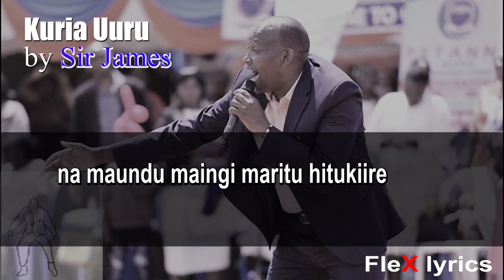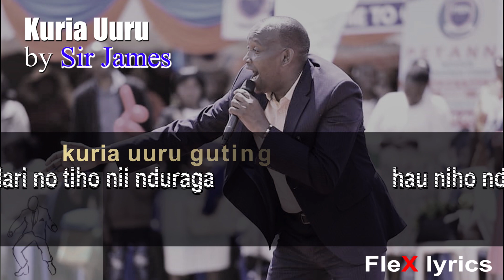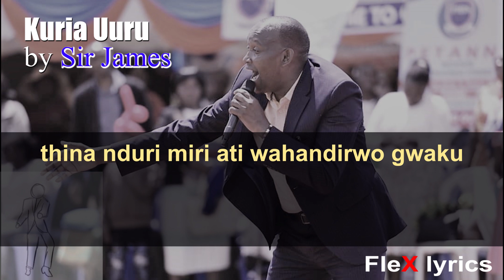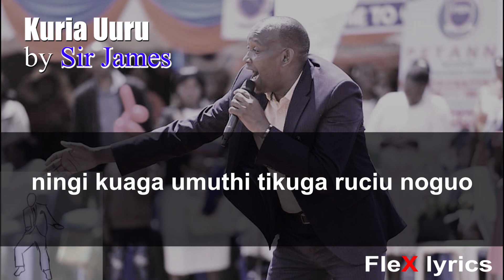Kuria Uuru By Sir James lyrics video